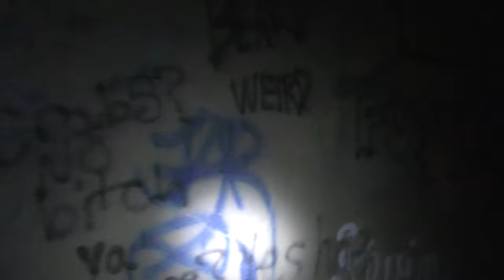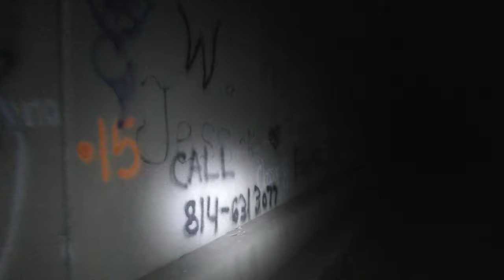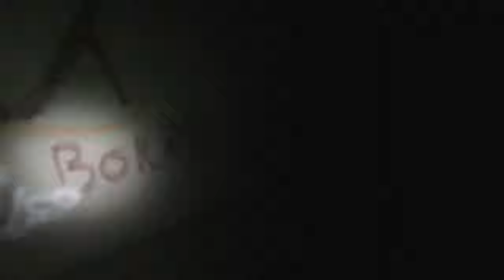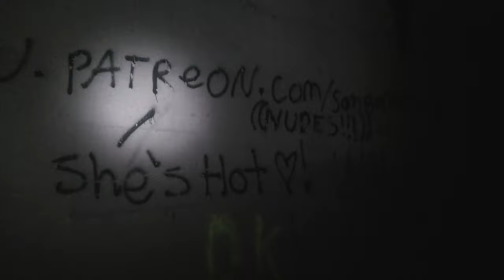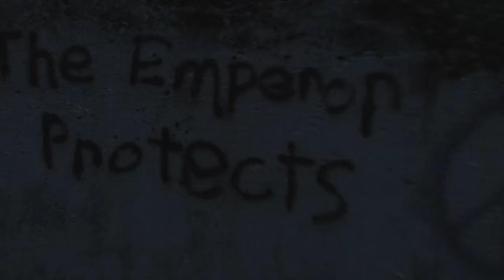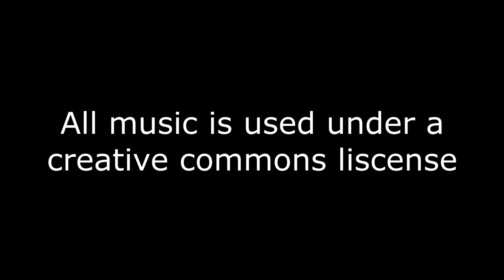Abandoned Turnpike of Pennsylvania 4K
This post-apocalyptic scene was once part of a super highway.

urbex urban exploration history documentary rust decay past abandoned cinematic